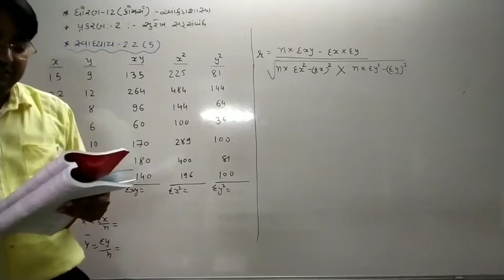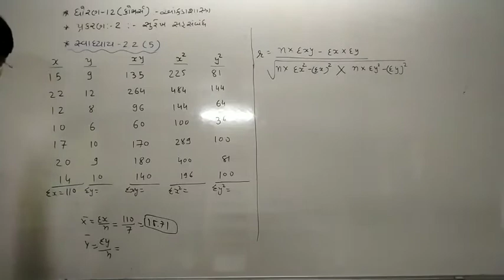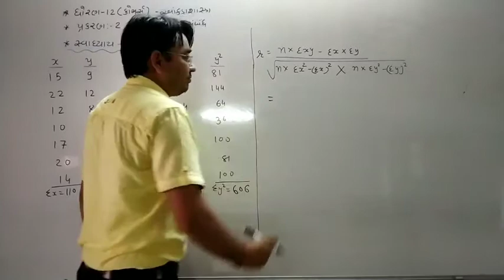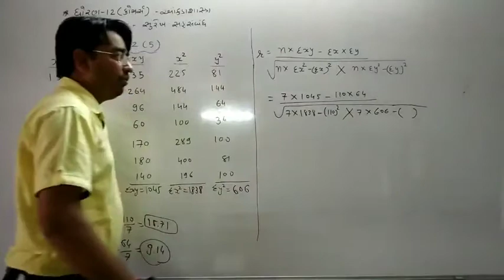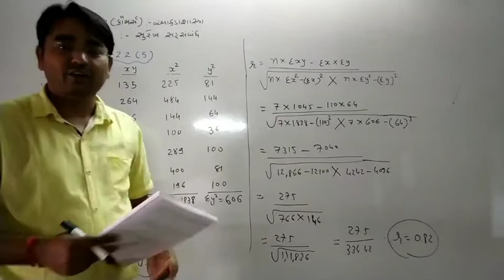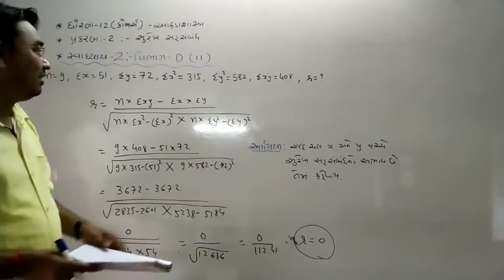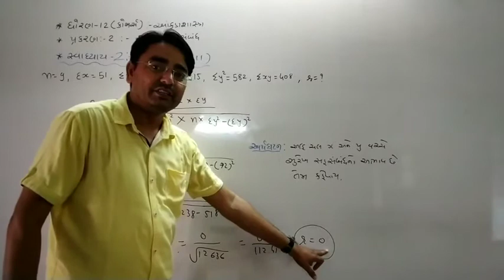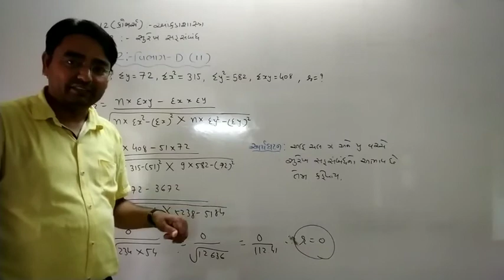std12statistics ધોરણ-૧૨આંકડા ch-2 સુરેખ સહસંબંધ|ભાગ-૬| કાર્લ પિયર્સનની ગુણનપ્રઘાતની રીતે સહસંબંધાંક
ધોરણ-૧૨ આંકડાશાસ્ત્ર પ્રકરણ-૨ સુરેખ સહસંબંધ ||ભાગ-૬||કાર્લ પિયર્સનની ગુણનપ્રઘાતની રીતે સહસંબંધાંક